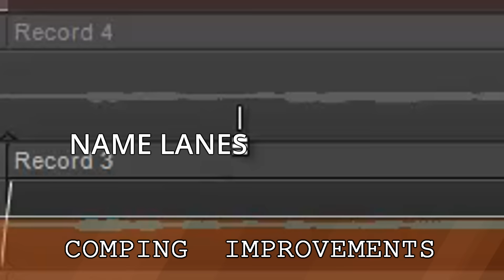SONAR 2016.08 Comping Improvements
We've made some major workflow improvements to the Plug-in Browser in the SONAR 2016.08 Update, available now.